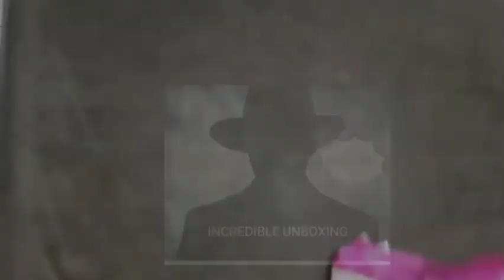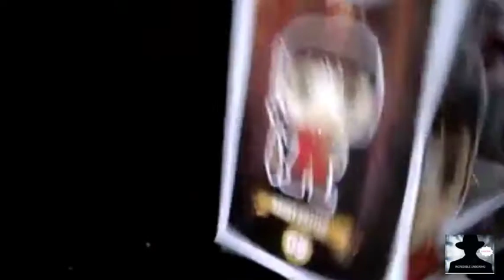Harry Potter Funko Pop Fake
INCREDIBLE UNBOXING
*"The best unboxing video ever"